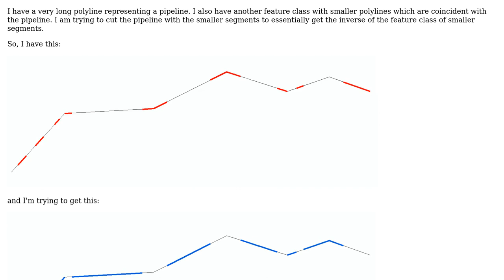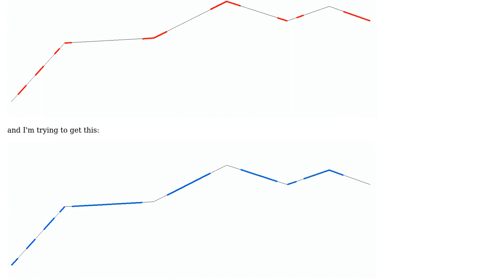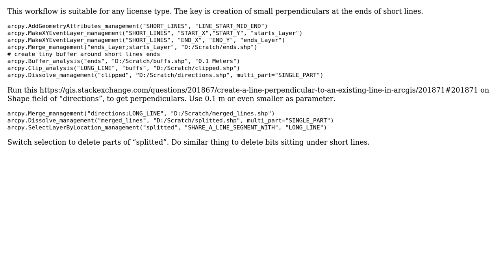GIS: Erase tool for polylines with ArcGIS Standard License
With thanks & praise to God, and with thanks to the many people who have made this project possible! | Content (except music & images) licensed under CC BY-SA | Music | Images & others | With thanks to user PolyGeo user Fezter user FelixIP and the Stack Exchange Network Trademarks are property of their respective owners. You are responsible for your own actions.